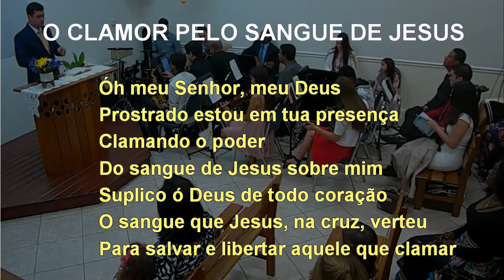O CLAMOR PELO SANGUE DE JESUS